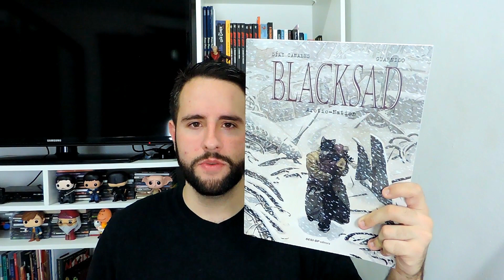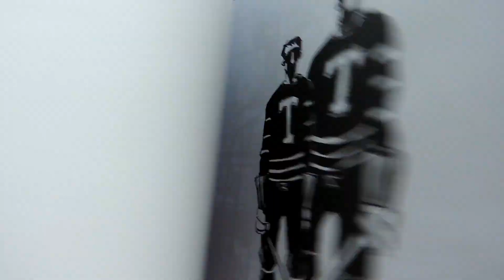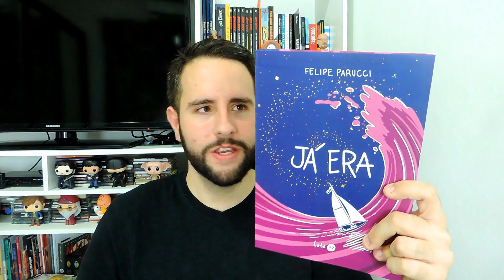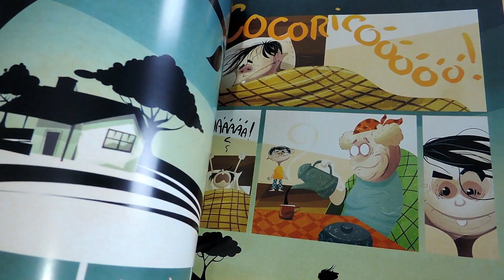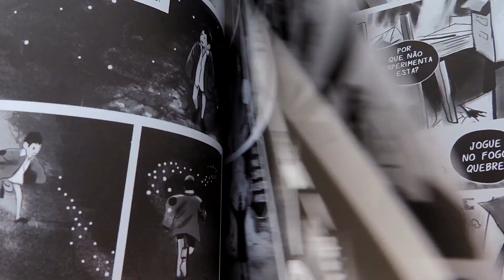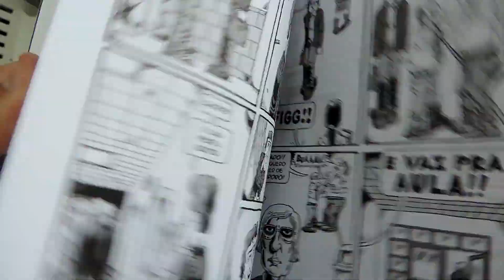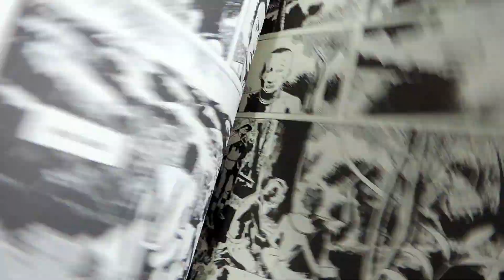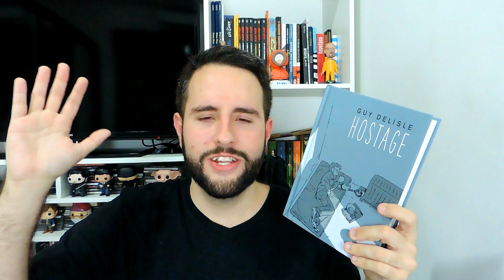OS MELHORES QUADRINHOS DE 2017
Aqui estão os 20 quadrinhos que eu mais gostei em 2017!

Playlist com as resenhas de cada obra
ps: quatro resenhas ainda serão publicadas no canal. Quando sair, coloco na playlist também (:  -